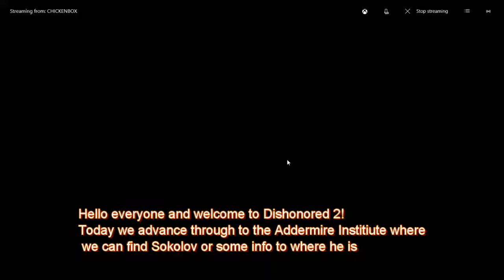Dishonored 2 Playthrough P4 | Lower City to Addermire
Edited using Shotcut/Uploaded and Subtitled with CyberLink PowerDirector 12

Corvo now continues to this Carriage where he can get to Addermire Institute where he can find and save Sokolov or maybe someone else...

Upload schedule is subject to change:
5 to 7pm ET on Weedays (3 to 5pm ET on Weekends)